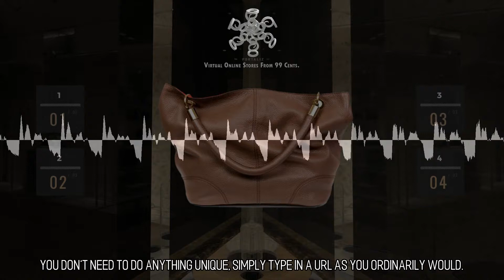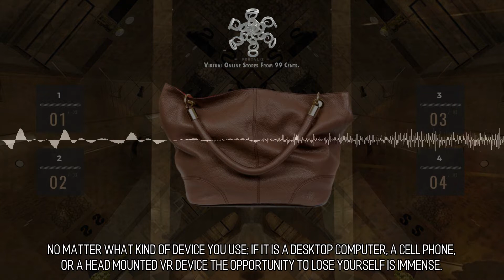Appealing and Easy On The Eye Online Stores :: Scene 1130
All The Internet Is A Stage. Your web browser is also a VR device. As it is still relatively early days it seems that a lot of folks are unaware that your web browser can also be used a device to experience virtual reality. You don't need to do anything unique, simply type in a URL as you ordinarily would. That's it, now your eligible to be whisked off to new virtual worlds that showcase new products and services. Turn your web site into a popular destination in this latest interpretation of the web.  An Army of Artisans. We work with a multitude of craftspeople to make inventive virtual reality applications that can be experienced of via the internet. Our main goal is to go above and beyond to help your company achieve its objectives. We Can Make It For You! Irrespective of the specific disciplines your project may require, whether its a 3D artist, illustrator, animator, musician or more, we can handle it for you. The only limiting factors are your budget, and the combined collection of our imaginations!.Visit us to learn more.